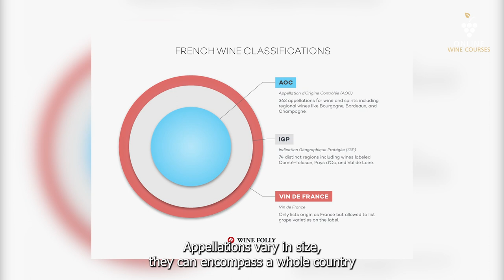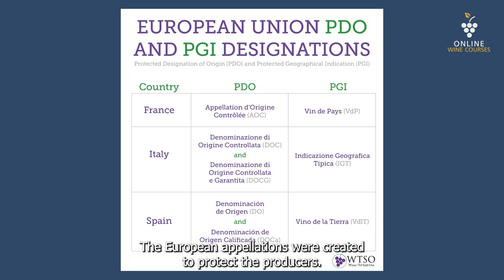Appellation d'Origine Contrôlée | Specific Wine Terms🍇Online Wine Courses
Online Wine Courses - Learn wine online!

TTS: Balabolka Microsoft Azure
Pictures: